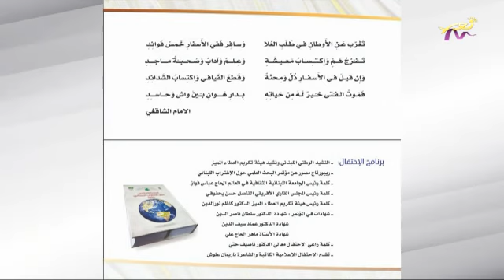عالموعد 24-2-2020 كاظم نور الدين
مع ناريمان علوش